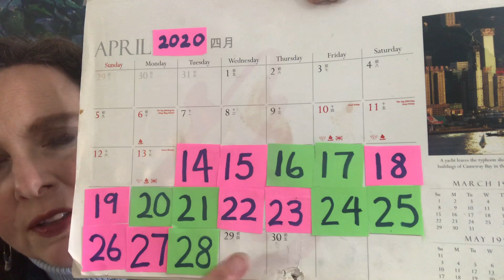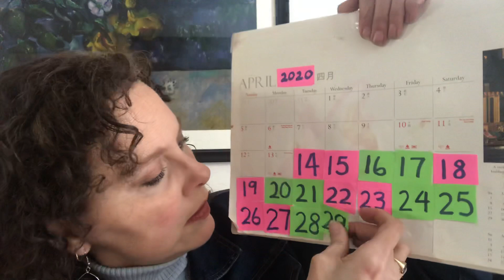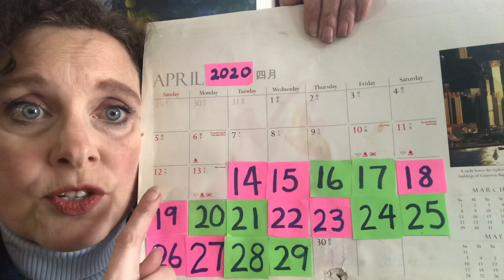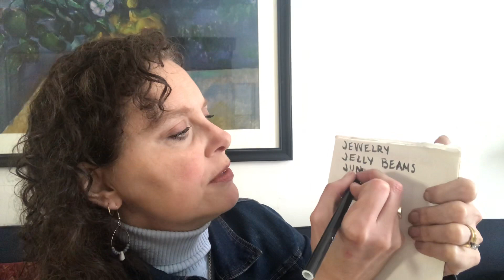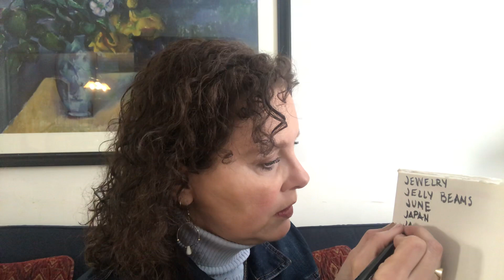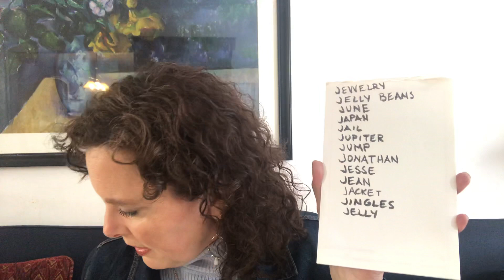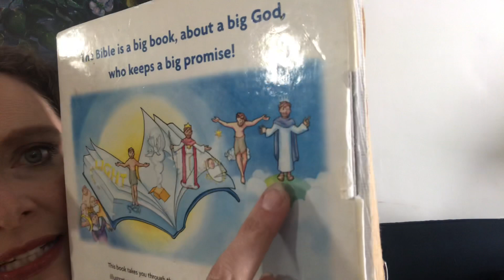Wednesday letter J show and tell and Entomology